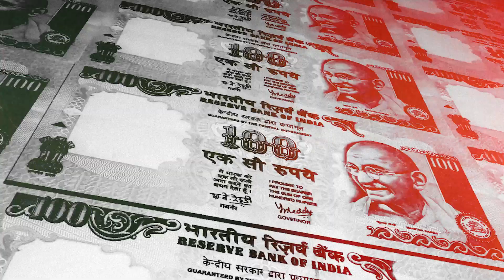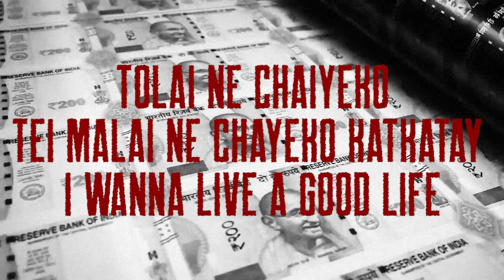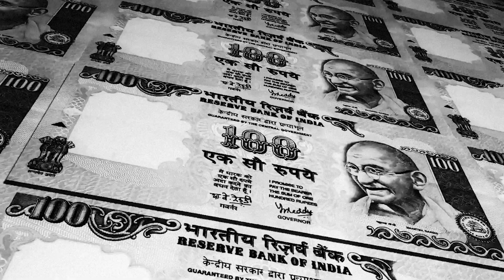GANDHI - LIL FOX AKA T-RAP X SSK (LYRICS VIDEO) | 101 RECORDS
GANDHI By LIL FOX X SSK
Written & Performed : LIL FOX X SSK
Recording At 101 Records
Video : Drax